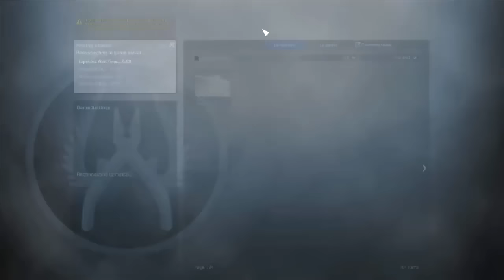CS:GO - Funny Russian Compilation (ft. Anomaly, Failu, Mojo)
None of these clips are mine and I take no credit for them, this is just a fanmade video made purely for entertainment and fun.
Also no disrespect to russians, they're very nice people :D